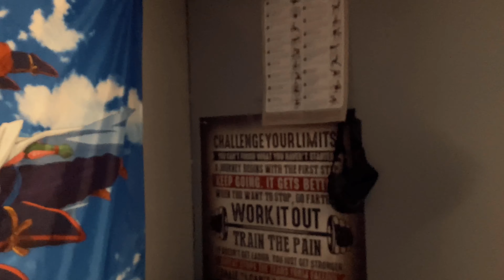My Favorite RANT EVER!~Vlog #21